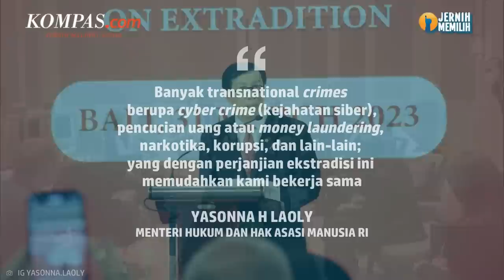Indonesia-Rusia Teken Perjanjian Kerja Ekstradisi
Indonesia dan Rusia menandatangani perjanjian kerja sama ekstradisi di Nusa Dua, Bali, Jumat, sehingga kedua negara memiliki dasar hukum untuk mengajukan ekstradisi terhadap pelaku kejahatan dari masing-masing negara.

Menteri Kehakiman Rusia Konstantin Anatolievich Chuychenko datang langsung ke Bali, Jumat, untuk menghadiri upacara penandatanganan perjanjian kerja sama ekstradisi bersama Menteri Hukum dan Hak Asasi Manusia (Menkumham) RI Yasonna H. Laoly.

Penulis Naskah: Wiyudha Betha Dinaragis
Narator: Wiyudha Betha Dinaragis
Video Editor: Wiyudha Betha Dinaragis
Produser: Monica Arum

Musik: To Be A Ball Of Light - Late Night Feeler